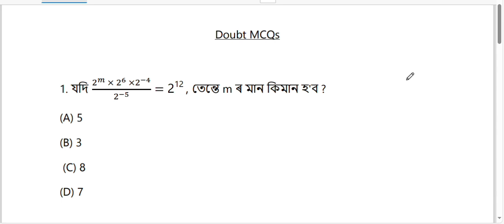Maths Questions | Maths MCQs Question for Assam Police / DME Exams By Ajoy Doley